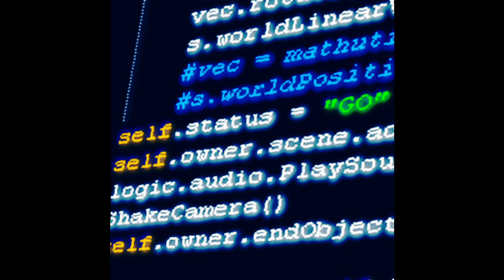self.status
Hey, there! I've finally gotten around to releasing one of my songs, self.status! This is the song that I used in my channel trailer. I've been sitting on it for quite awhile, and finally decided to push it out there since I don't think I'm going to do anything else with it. If you want to download it, head over to my Bandcamp page here:

It's set up to be Pay-what-you-want. For some reason, the audio's kinda crappy here, but it sounds a lot better on my Bandcamp page.

I hope to make and release an actual full album soon!

Anyway, thanks for listening!